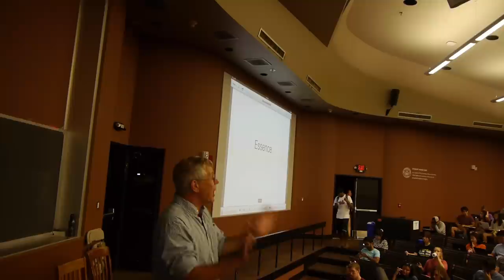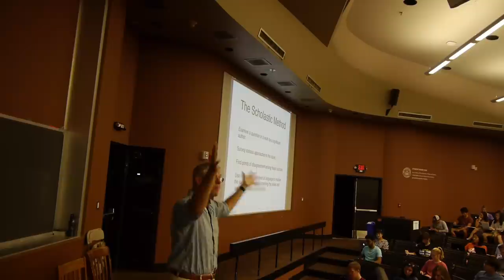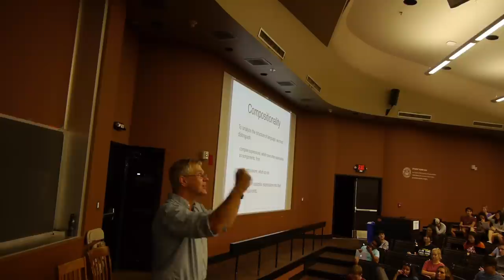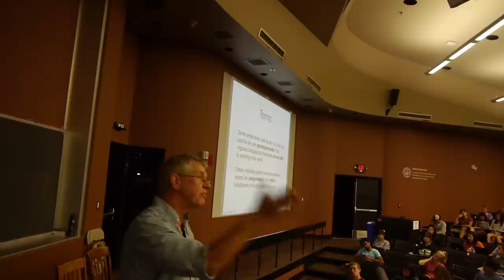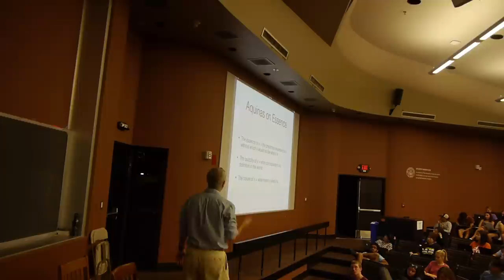Essences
Aristotle and Aquinas on Essential and Accidental Properties, Introduction to Philosophy, Fall 2016